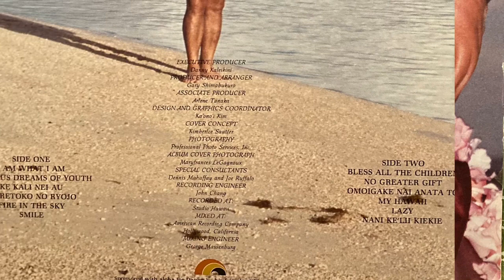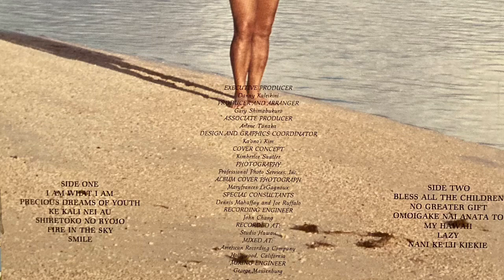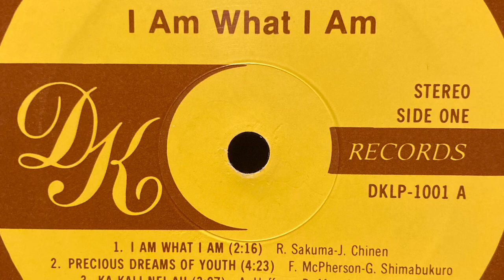Fire In The Sky by Danny Kaleikini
RIP Danny Kaleikini, Hawaiian singer, actor, entertainer.
From the 1980 album "I Am What I Am"